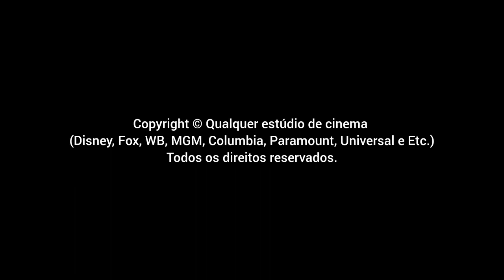Minha Versão da Abertura e do Encerramento da Tela Quente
Capítulos do Vídeo:

0:00 Classificação: Não Recomendado para Menores de 12 Anos
0:08 Vinheta Tela Quente
0:23 Base para Patrocínio (1)
0:31 Tela Preta (Pra Não Ser Violado por Direitos Autorais dos Filmes)
0:32 Encerramento do Filme
0:37 Base para Patrocínio (2)